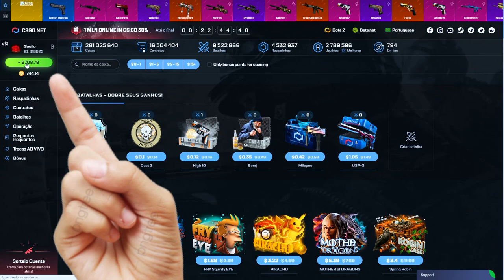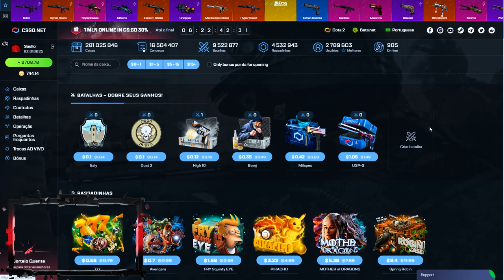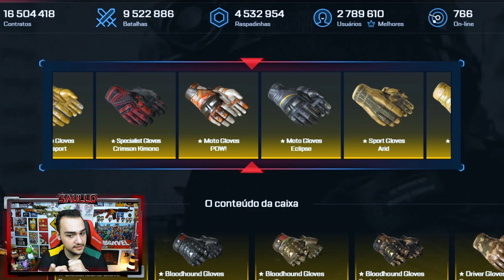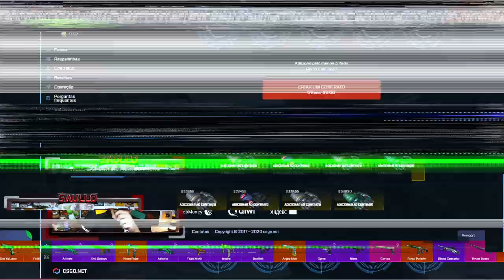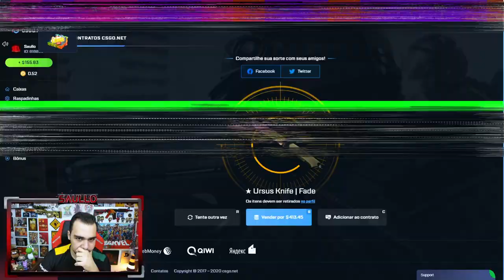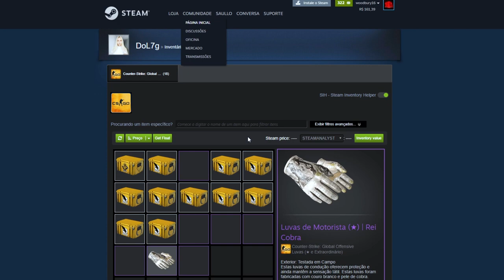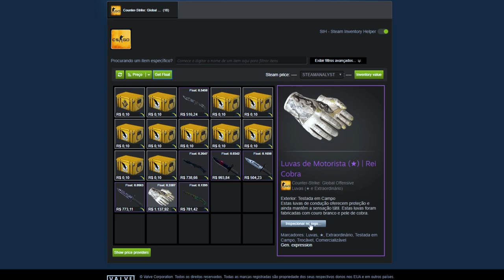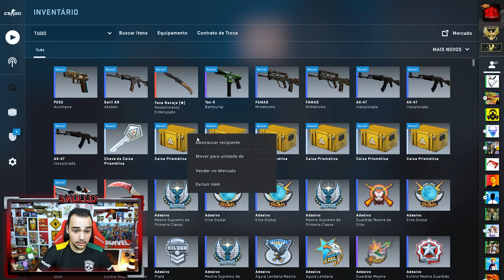7 Caixas na Valve = 1 Faca 😱🤑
Abri 15 caixas na Valve e na 7ª veio uma faca! Inacreditável!